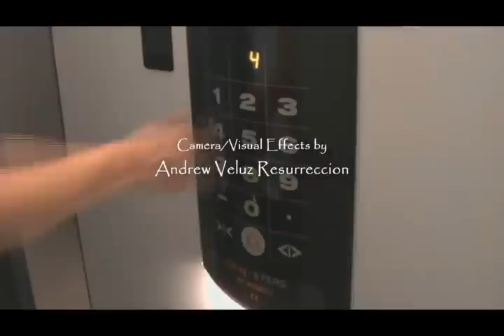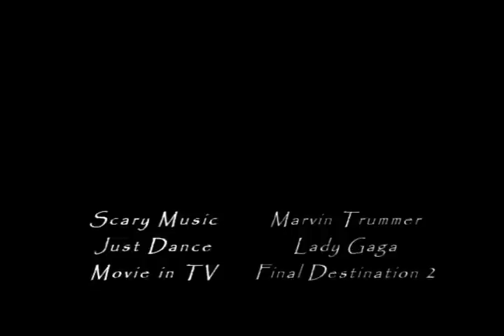Short Film - Nightmare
Directed / Written by Andrew Veluz Resurreccion

This is my very first Short Film. So any constuctive citics would be great.

I know the quality is not that great, because I used a very basic video camera, and I didn't have lights when I shot the movie. And all the shoot were done by me holding the camera. I have no idea what are the rules of shooting a film, so I just  did what I thought looked good.=) All the editing, shooting, visual effect, and sound design were all done by myself.

Credits-
Short Movie clip from Final Destination